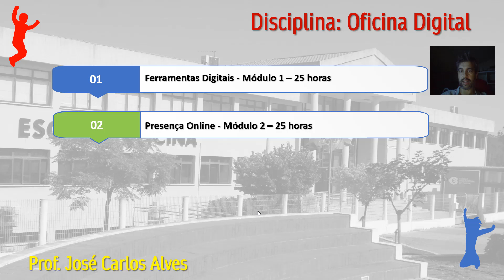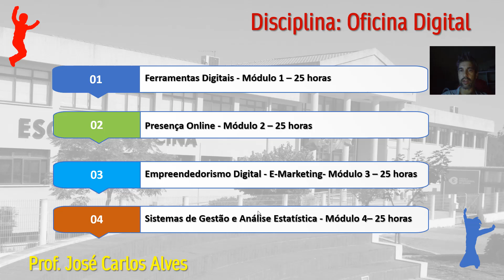Nota de Boas Vindas - Oficina Digital (EPO)